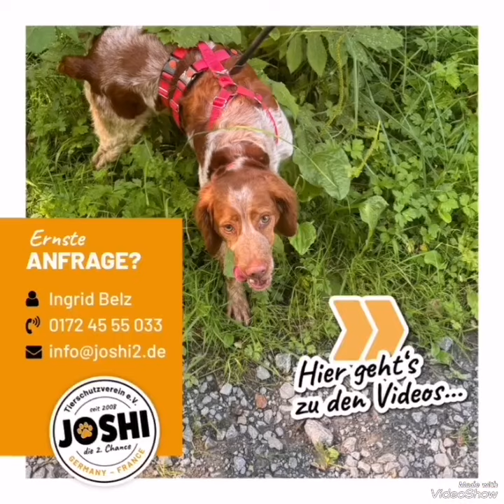Rox Zuhause gefunden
Zuhause gesucht/Pflegestelle gesucht

ROX ist ein typischer Bretone von 2-3 Jahren: grundsätzlich verträglich mit allen anderen Hunden, aber Menschen sind ihm viel wichtiger. Schon nach kurzer Zeit würde er am liebsten an sie hineinkriechen.

Ich habe ihn gestern kennengelernt. An der Leine zieht er noch, aber letztlich kann ein Hund in dieser Größe mich nicht über die Straße ziehen und sobald man sich mit ihm beschäftigt, hängt auch die Leine durch.

Er soll im Haus gelebt haben, dafür spricht auch sein gepflegter Zustand, aber ich vermute, dass ihm ein wenig Feinschliff noch fehlen wird. Da Bretonen sowohl futter- als auch lobgierig sind, dürfte dies für ihn bzw. für seine neuen Menschen kein Problem sein.

Er ist heute kastriert worden und kann bei nächster Gelegenheit umziehen. Wohin darf er kommen ?

TSV Joshi die 2.Chance e.V

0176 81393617